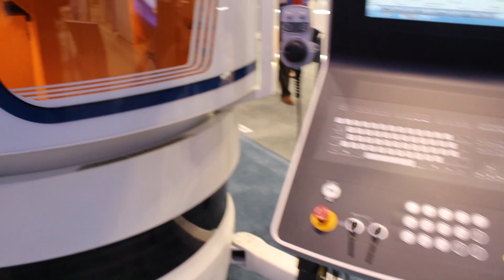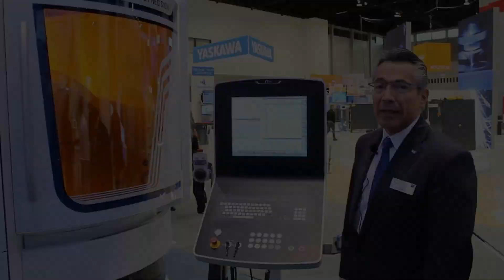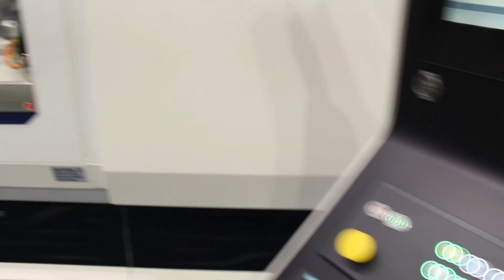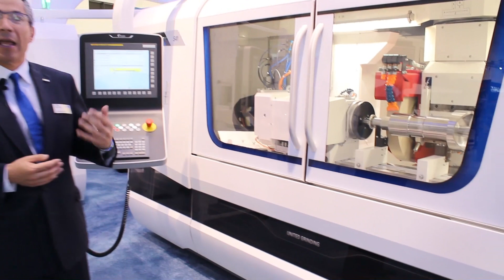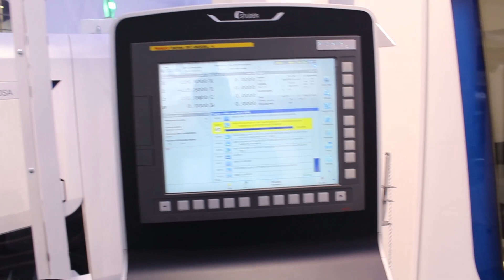United Grinding en IMTS 2018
Germán Gordillo, Director general de United Grinding México